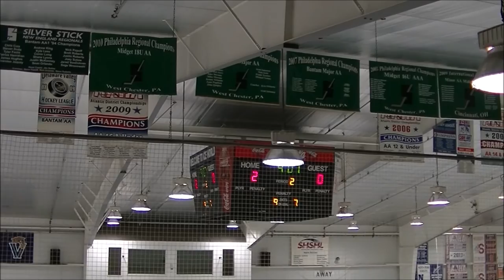Hatfield Ice Hawks White vs Lehigh Valley Rebels 12 10 2016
Our team the Ice hawks white had a game on Saturday night of the 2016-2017 seasons. We had a win, Great game.